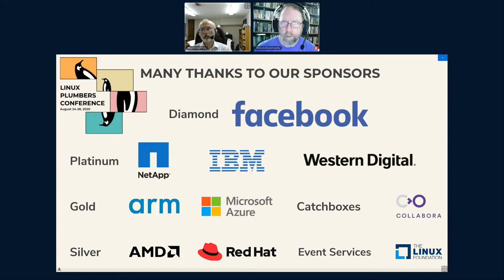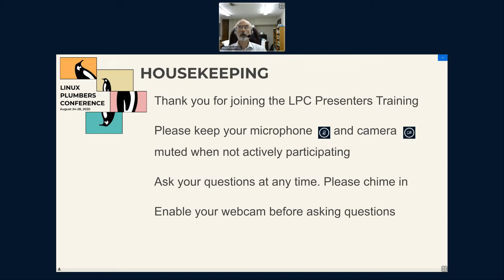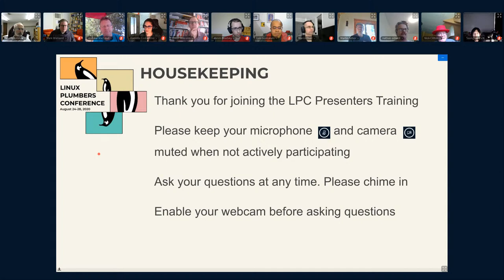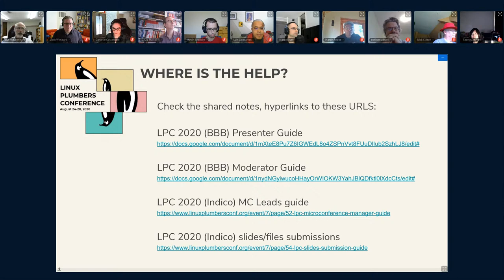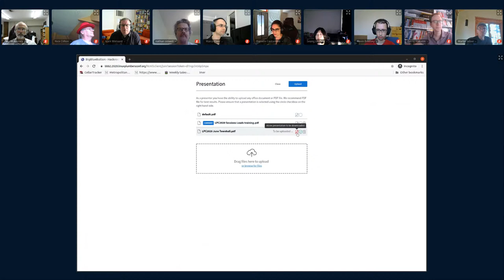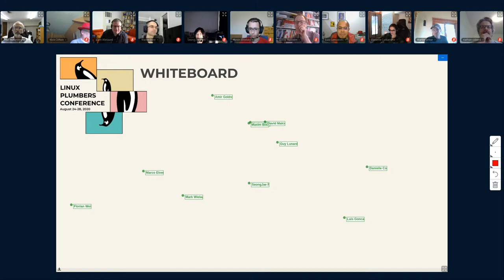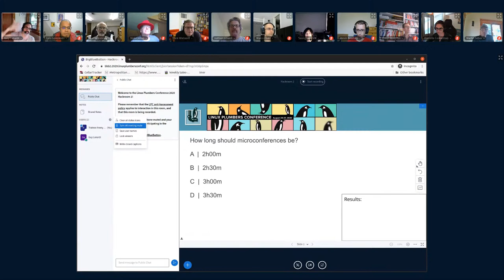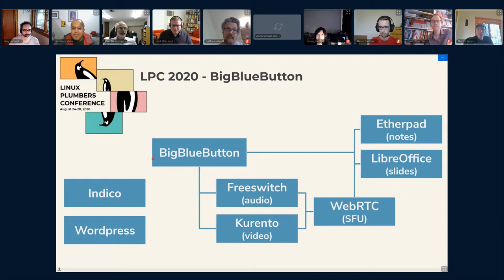LPC 2020 - Presenters' training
This training is intended to familiarize ourselves with the LPC 2020 platform. Questions are welcomed and encouraged.

This was the first training delivered to Presenters at LPC 2020 by Paul E. McKenney.

The Plumbers Code of Conduct will be in effect for this event. The event will be recorded.